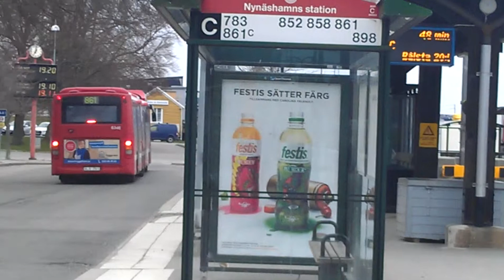keolis 6346 6686